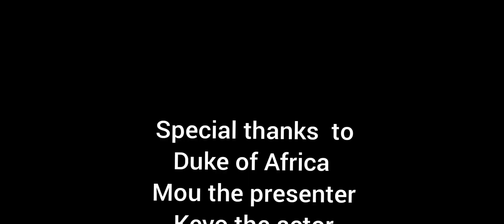nyaimbo apata bwanake na slay queen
bwana nyaimbo amepatikana na slay queen,,, sema kuumana,,, tazama filamu hadi  mwisho